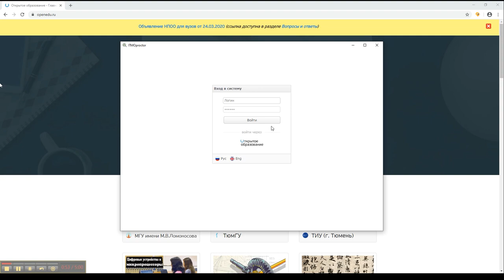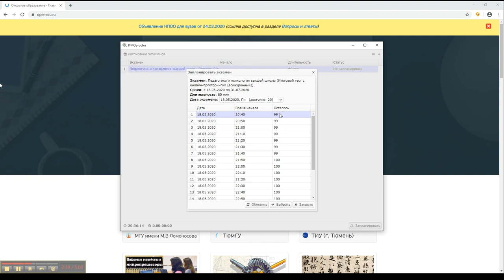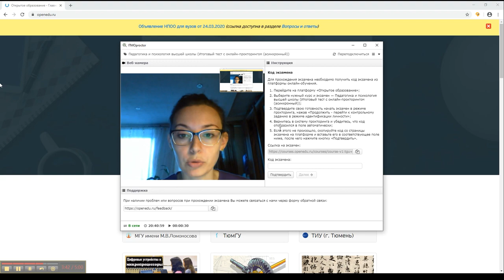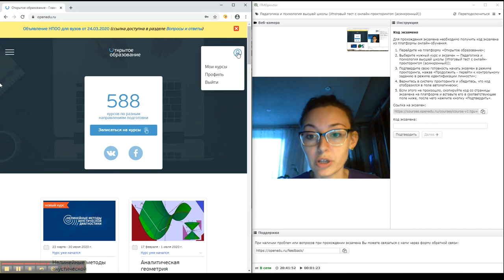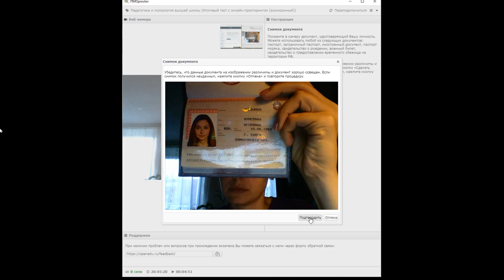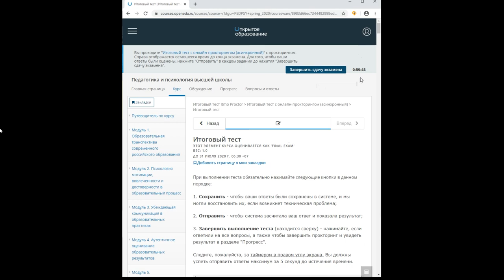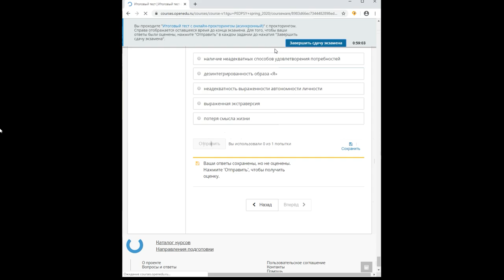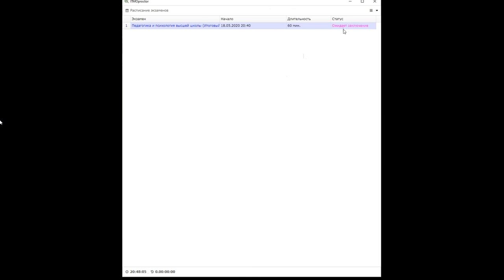Итоговая аттестация в системе прокторинга на примере ITMOproctor